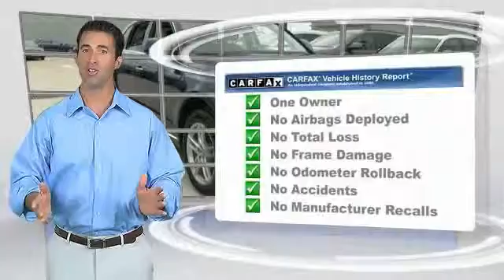2015 Audi Q5 Metairie LA LOA104459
2015 Audi Q5 Premium Plus